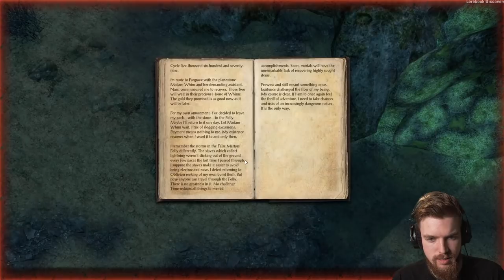The Elder Scrolls Online Gameplay in 2022 – ESO Deadlands DLC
The Elder Scrolls Online Gameplay in 2022 – ESO Deadlands DLC Part 1 Walkthrough

To celebrate my excitement for the new chapter coming in 2022 for The Elder Scrolls Online: High Isle which will be centered around the legacy of the Breton I have returned to ESO to finish last years chapter of ESO Blackwood which concludes with ESO Deadlands DLC for some uncut The Elder Scrolls Online gameplay story walkthrough. The Elder Scrolls Online High Isles chapter update in 2022 coming to PC, Google Stadia, Xbox One X, PS4 and PS5 and gives us something to do while we wait for The Elder Scrolls 6!

➖ Time Stamps ➖
0:00 Waiting
0:38 Gameplay starts
4:00 Quest 1: Fargrave
46:00 Finding Lyranth
59:38 Quest 2 : Destruction Incarnate
1:10:19 The Collector
1:15:07 The Talking Rat!
1:32:22 Boss Fight
1:44:20 Quest 3: The Durance Vile
2:23:10 The Blood Pit
2:33:10 The Moth Priest

➖ Support Me! ➖